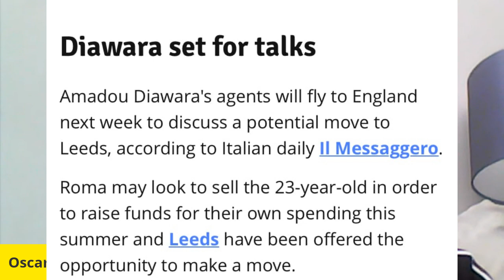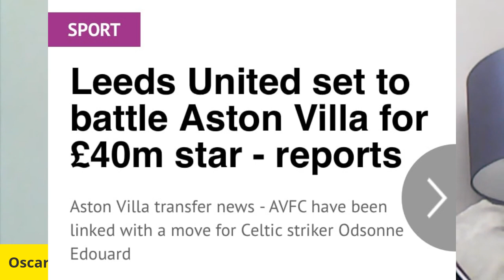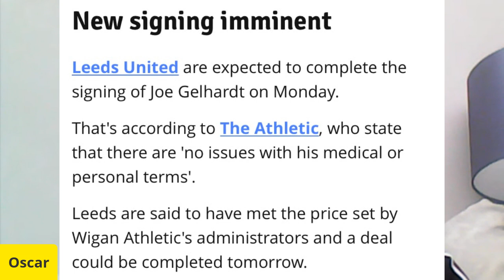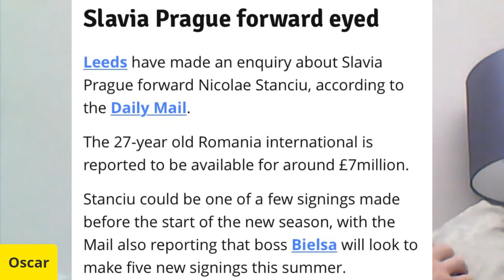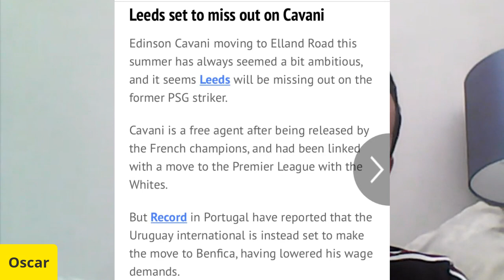DIAWARA TALKS + EDOUARD £40 MILLION ASTON VILLA COMPETITION - TRANSFER & NEWS DAILY